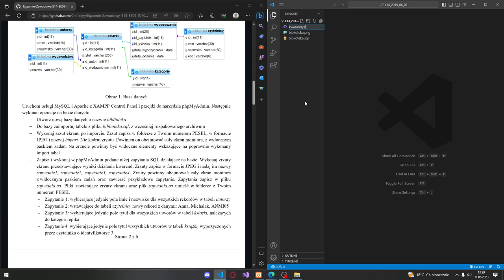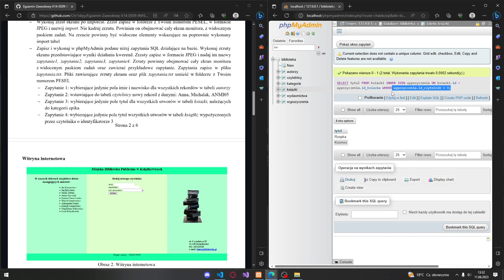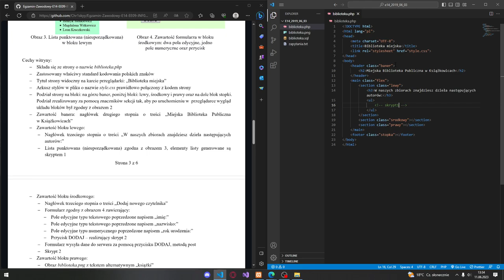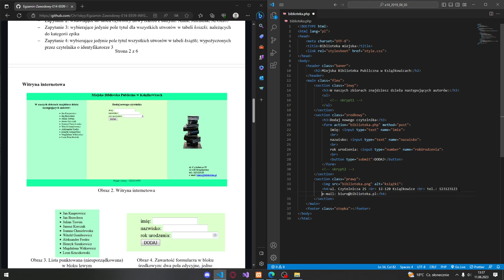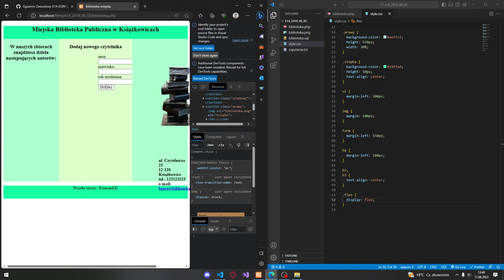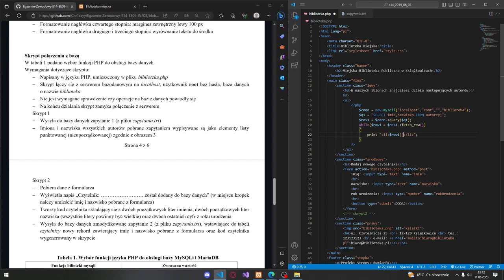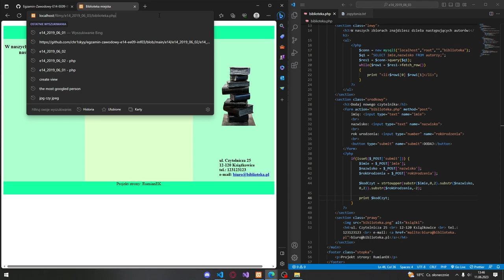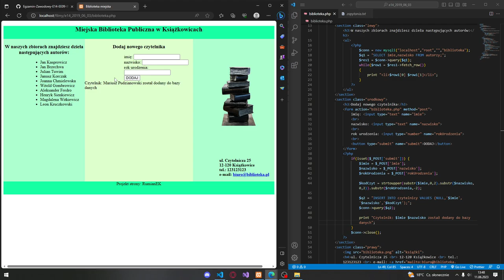e14_2019_06_03 INF03